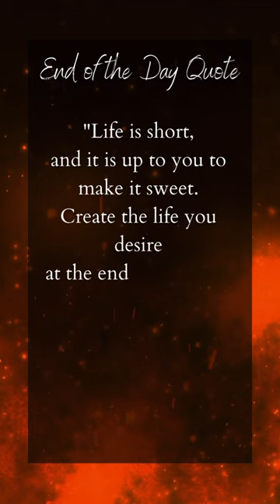End of the Day Quote- Sarah Louise Delany